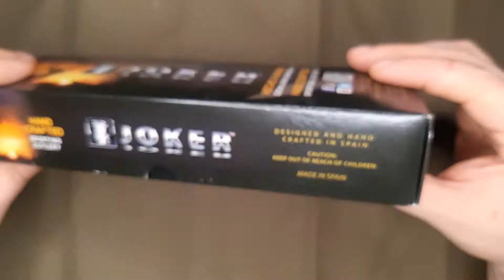JOKER ARRUI 12 CO-63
Kvalitní lovecký nůž od španělského výrobce Joker. Čepel ve tvaru Drop Point je vyrobena z nerezové oceli a její délka činí 12 cm.

Rukojeť je vyrobena z olivového dřeva, které noži dodává unikátní vzhled. Ergonomické profilování zaručuje pevný a bezpečný úchop při manipulaci.

Tento model je dodáván v koženém pouzdru s vyraženým logem výrobce.

VLASTNOSTI
– Rukojeť z olivového dřeva
– Kožené pouzdro
– Čepel z nerezové oceli